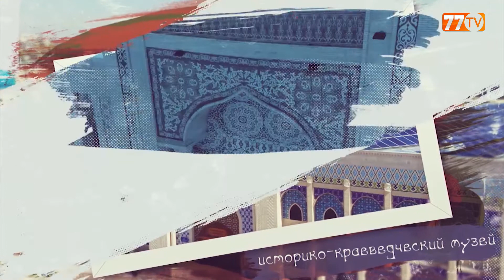ОНЛАЙН ЭКСКУРСИЯ ПО ЖАМБЫЛСКОЙ ОБЛАСТИ КАЙРАТ РУСКЫЛБЕКОВ